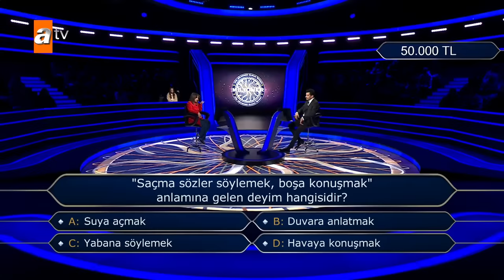TikTok Fenomeni Yağmur Eroğlu 50 bin TL sorusuna ne yanıt verdi? - Kim Milyoner Olmak İster?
TikTok fenomeni Yağmur Eroğlu 50 bin TL'lik soruya ne cevap verdi?
“Saçma sözler söylemek, boşa konuşmak” anlamına gelen deyim hangisidir?